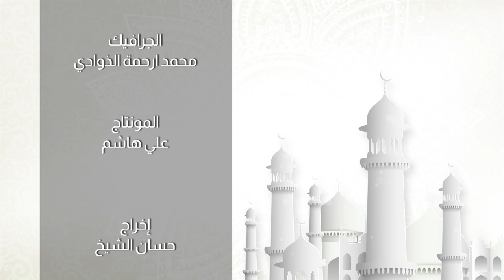وقفات | يوم عرفة